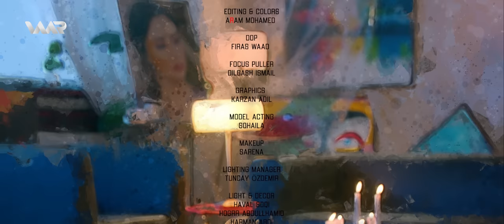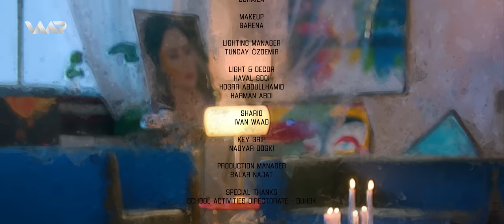Hildan - Be Tu Chi | ‌هلدان - بە تو چی